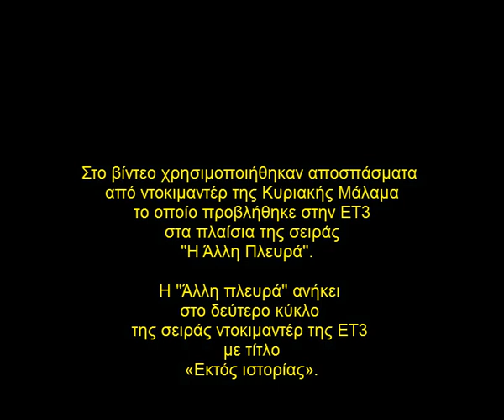VERA FOTEVA - ΒΕΡΑ ΦΩΤΕΒΑ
Η Ευδοκία Φώτεβα-Βέρα γεννήθηκε στο ηρωικό χωριό Ντ'μπενι (Δενδροχώρι) της Καστοριάς, την ημέρα που γιορτάζεται η επανάσταση του Ίλιντεν στις 2 Αυγούστου 1926.

Δημοτικό τελείωσε στο χωριό και γυμνάσιο πήγε στην Καστοριά. Ο πατέρας ήταν ο Νίκολα Μπάλεβ και η μάνα της η Νέβενα Μάνγκοβα και οι δυο τους από οικογένειες με επαναστατική παράδοση.

Το καλοκαίρι του 1940 οργανώθηκε στην ΟΚΝΕ. Πήρε μέρος στο αντιφασιστικό αγώνα. Στις 26 Δεκέμβρη του 1945 στη Θεσ/νίκη ο γενικός γραμματέας του ΚΚΕ, ο Νίκος Ζαχαριάδης, αναγνώρισε επίσημα τη μακεδονική οργάνωση ΝΟΦ σαν δημοκρατική, αντιφασιστική, μειονοτική οργάνωση όπου και η Βέρα ήταν μέλος της. Την αναγνώριση αυτή την έκανε ο Ν. Ζαχαριάδης πάλι στη Θεσ/νίκη στις 15 Ιούλη του 1946.

Συμμετείχε στο 1ο Συνέδριο του ΝΟΦ στις 13 Ιανουαρίου του 1948 αλλά και στο 2ο στις 25 Μαρτίου του 1949 που έγινε στο χωριό Νίβιτσι (Ψαράδες) της Πρέσπας.

Πήρε μέρος σε όλο τον στρατιωτικό αγώνα από την αρχή έως το 1949 και με το όπλο αλλά και σαν πολιτικός καθοδηγητής στην περιοχή της Καστοριάς, Φλώρινας αλλά και μέχρι τα χωριά της Πτολεμαΐδας, έτσι όπως μου είπε σε μία από τις συζητήσεις που κάναμε στο σπίτι της στα Σκόπια. Πήρε μέρος στο 2ο Συνέδριο της ΠΑΓΚΟΣΜΙΑΣ ΔΗΜΟΚΡΑΤΙΚΗΣ ΟΜΟΣΠΟΝΔΙΑΣ ΓΥΝΑΙΚΩΝ που έγινε στη Βουδαπέστη 1-6 Δεκέμβρη το 1948.